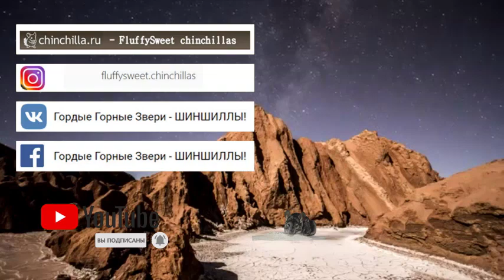Почему лучше НЕ "цокать" грызунам?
Это может испортить им настроение. Особенно шиншиллам...